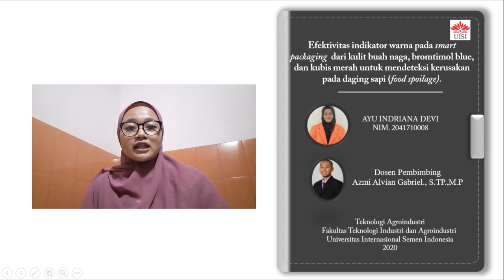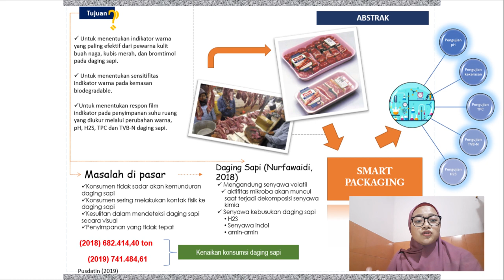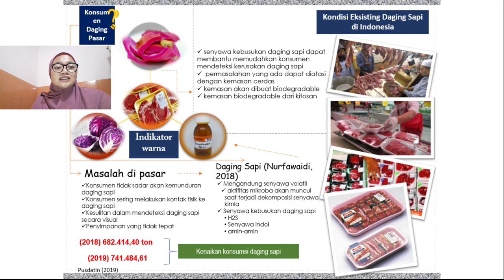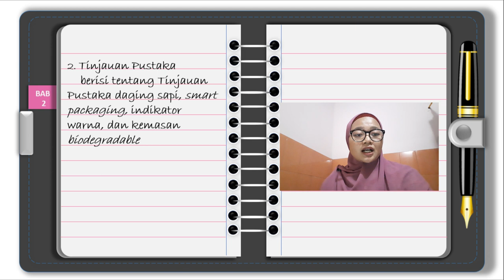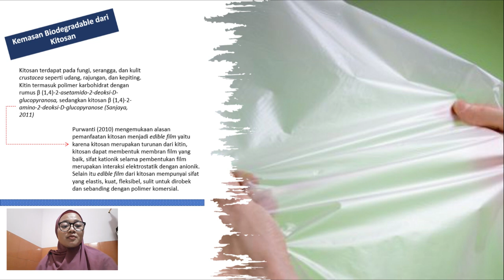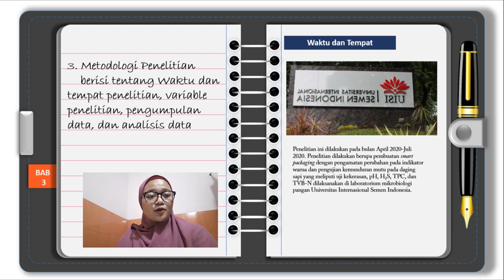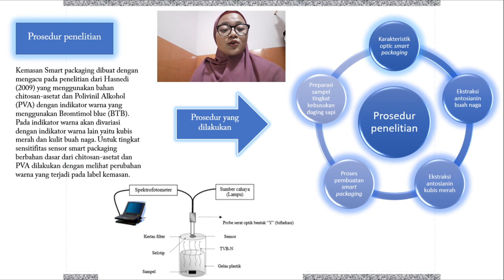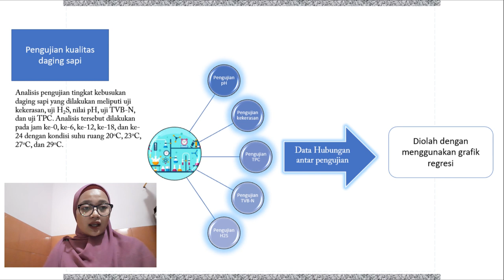[MetPen 2020] Efektivitas Indikator Warna pada Smart Packaging dari Kulit Buah Naga, ..........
Daging merupakan bahan pangan yang memiliki nilai gizi tinggi dan kaya akan protein, mineral, zat lain yang sering dikonsumsi oleh tubuh. Penurunan mutu pada daging yang tidak terlihat secara visual dikarenakan warna daging sapi yang terlalu pekat dan penyimpanan pada suhu ruang rendah rendah (20oC-23oC) dang suhu ruang tinggi (27oC-29oC). Hal tersebut dapat diatasi dengan penggunaan teknologi smart packaging. smart packaging merupakan kemasan yang dapat mendeteksi kualitas produk dalam kemasan dengan memberikan informasi kualitas tersebut menggunakan label indikator. Selain itu indikator yang digunakan yaitu bromtimol blue, kulit buah naga, dan kubis merah. Bromtimol blue bekerja pada perubahan pH dimana dalam keadaan basa produk dalam kemasan akan menguap dan akan terakumulasi dalam kemasan sehingga menyebabkan perubahan warna pada label indikator. Kulit buah naga dan kubis merah digunakan sebagai indikator warna pada daging sapi karena terdapat kandungan antosianin. pH pada daging sapi juga dapat merubah indikator warna
pada label kemasan karena menyebabkan kation flavilum menjadi tidak stabil dan mudah mengalami transformasi struktural menjadi perubahan warna. Kemasan smart packaging menggunakan kemasan biodegradable dari kitosan. Kitosan juga digunakan untuk bahan coating oleh karena itu bahan ini cocok untuk melapisi dan mengemas daging sapi. Penelitian ini menggunakan metode experimental dengan menganalisis respon smart packaging serta pengamatan tingkat kebusukan daging sapi selama penyimpanan pada suhu ruang. Analisis pengujian tingkat kebusukan daging sapi yang dilakukan meliputi uji kekerasan, uji H2S, nilai pH, uji TVB-N, dan uji TPC. Analisis tersebut dilakukan pada jam ke-0, ke-6, ke-12, ke-18, dan ke-24 dengan kondisi suhu ruang 20oC, 23oC, 27oC, dan 29oC. Selain itu untuk mendeteksi respon smart packaging menggunakan spectrofotometer diolah menggunakan microsoft excell untuk dibuat grafik.